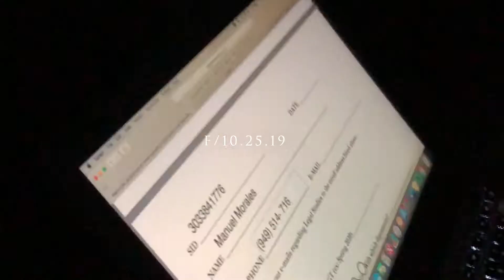Spooky Szn - 7Days70Seconds - Week 48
Mama said you can do anything in the world. Que haces? Not the world.

Best,
Alex